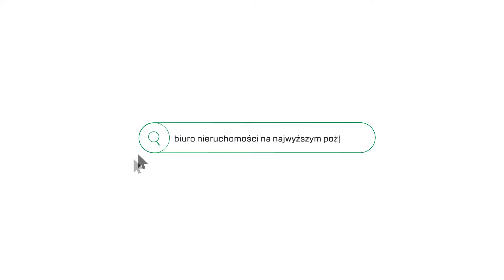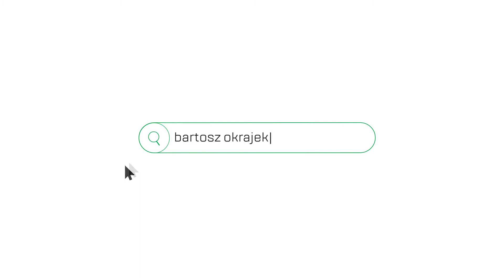Stańczyka 16 - Salwator City